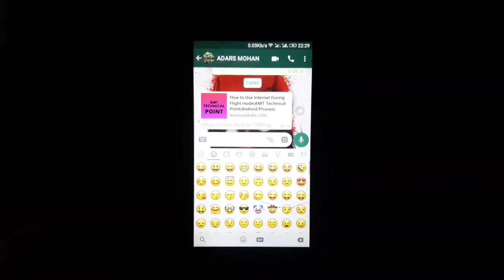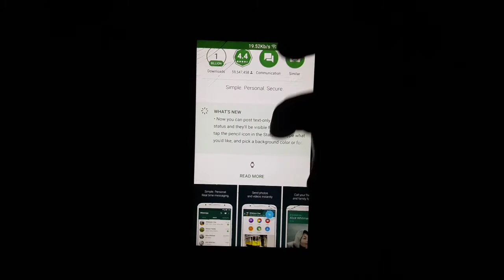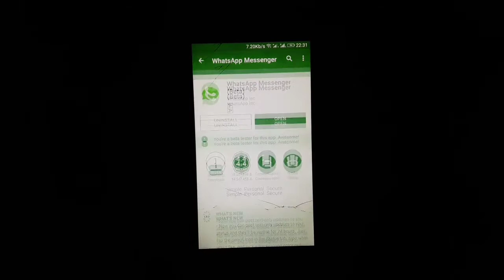Use Emoticon Same As Iphone|AMT Technical Point|Android Apps